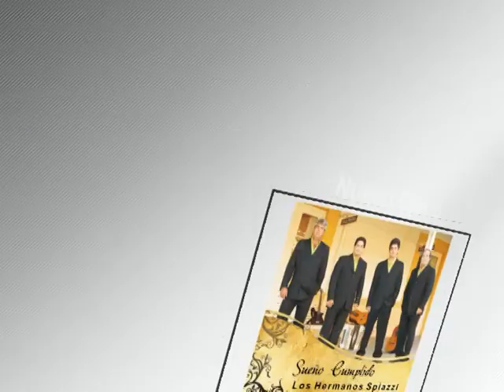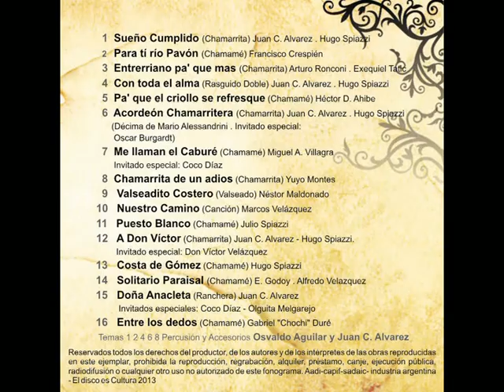Los Hermanos Spiazzi - "Sueño Cumplido"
Imàgenes del ùltimo disco "Sueño Cumplido" recientemente editado... que esta a su disposiciòn... son 16 temas grabados, que estaràn en los medios de prensa y en nuestras presentaciones en vivo. Que Dios nos ilumine para dar lo mejor. y a todos los que nos apoyaron en este Sueño, Muchas Gracias !!!...